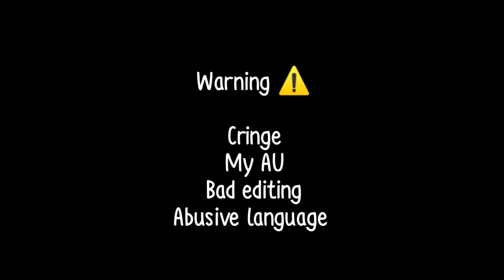|| Turning into you're past self || Meme || MY AU || Country Humans || France and UK ||